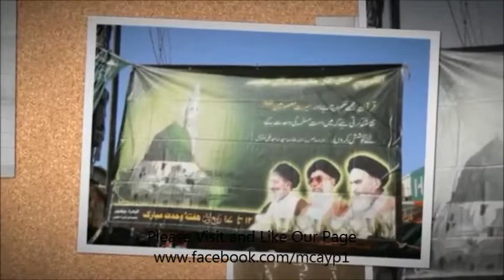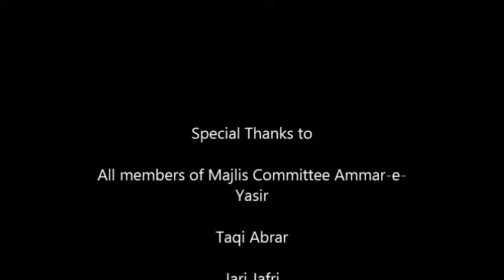Naat : Ager Kamli walay ke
Ager Kamli Walay ke

Muhammad Rafi